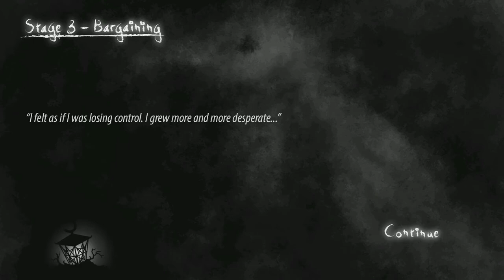GRiEF (SMOTRINы) [1080p]